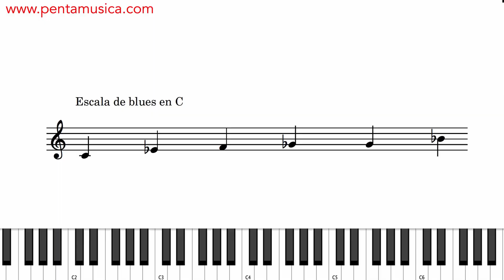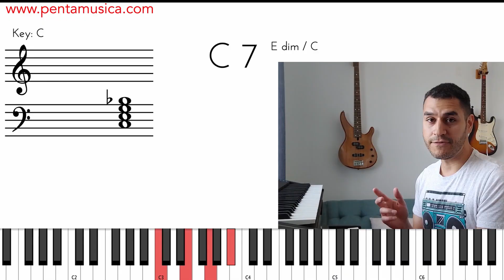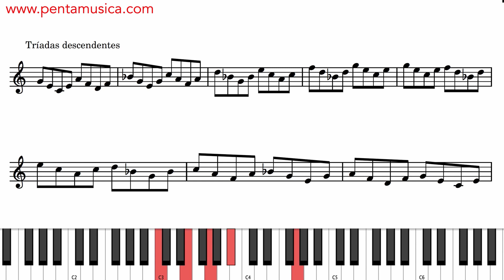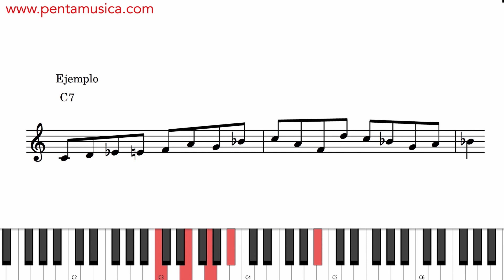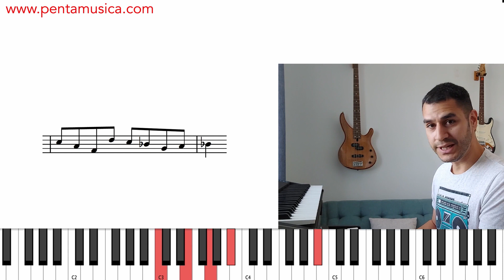Cómo improvisar jazz & blues con el modo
¡Aprende cómo utilizar el modo mixolidio para improvisar blues y jazz.
Las técnicas que te muestro en este video sirven para cualquier instrumento. Te explico cómo combinar la escala de blues con este modo y cómo practicar las escalas para que crees frases interesantes!

🔶 Mi videocurso de Armonía: Creación y Utilización de Acordes de Jazz.

🔴  ¿Te gustaría contribuir con Pentamúsica y apoyar mi carrera musical?

0:00 Blues intro
0:12 Punto del video
0:26 El modo mixolidio y la escala de blues
1:01 Conectando la escala de blues y el modo mixolidio
2:10 Cómo practicar el modo mixolidio
2:37 Escalas en 3ras
3:03 Escalas en 6tas
3:19 Usando las tríadas
4:18 Un lick ejemplo
5:21 Ejemplo blues en Bb